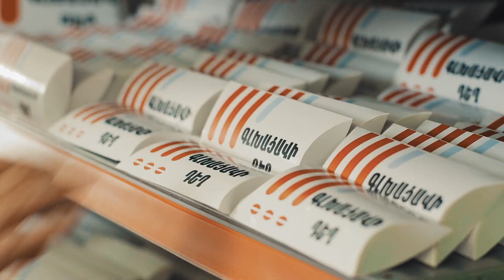Non-Cash Freedom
Client: AmeriaBank
Agency: Publicis Hepta Armenia
Offer: “Non-Cash Freedom” card campaign